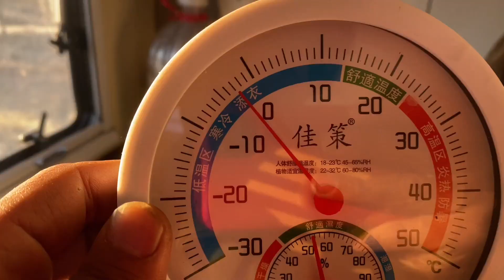中国最寒冷的北极村生活体验，一觉醒来屋里零下3度，喝面条取暖，还好没冻死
中国北极村生活体验，一觉醒来屋里零下3度，喝面条取暖，还好没冻死